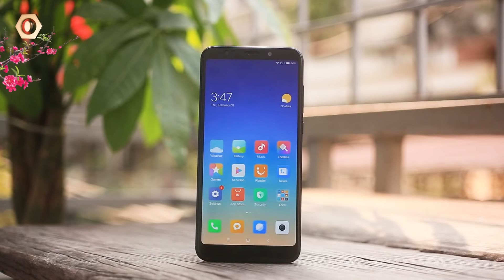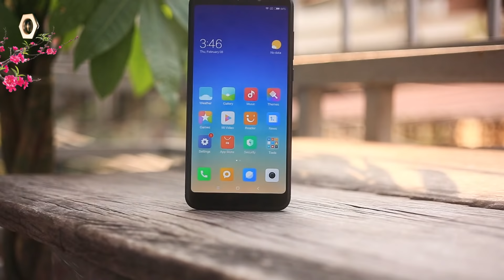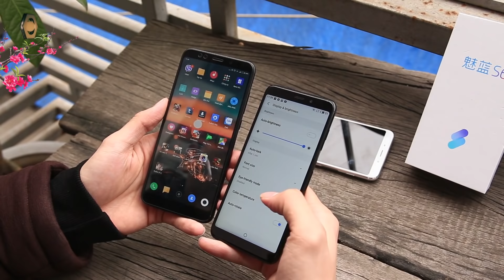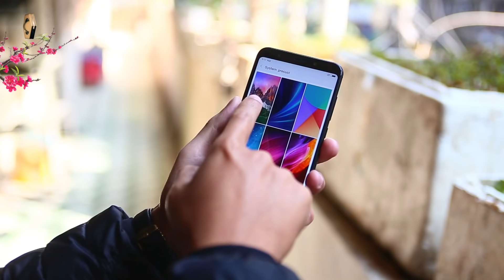Xiaomi Redmi 5 Plus vs Meizu M6S: Thiết kế và Màn hình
Khi Xiaomi đang rất thành công với bộ đôi sản phẩm có viền màn hình 18:9 của mình là Redmi 5/ Redmi 5 Plus, Meizu cũng đã tung ra sản phẩm Meizu M6S để cạnh tranh trực tiếp với bộ đôi của Xiaomi. M6S - Thiết kế, đẹp tinh tế, cảm biến vân tay, giao diện FlymeOS mượt mà, thông minh, màn hình 5.7 " HD nhỏ gọn dễ cầm nắm.

Reviewer: Trần Thành Đạt
Quay - dựng phim: Trương Mỹ Hạnh

- 119-121 Thái Thịnh - Thịnh Quang - Đống Đa - Hà Nội
- 208 Xã Đàn - Phương Liên - Đống Đa - Hà Nội
- 95 Xuân Thủy, Cầu Giấy Hà Nội
- 65 - 95 Hàm Nghi - Thanh Khê - Đà Nẵng
- 392 Hoàng Diệu - Phường 5 - Quận 4 - TP.HCM
- 602 Lê Hồng Phong - Phường 10 - Quận 10 - TP.HCM
- 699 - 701 Lê Hồng Phong - Phường 10 - Quận 10 - TP.HCM
- 325 Hoàng Văn Thụ - Phường 2 - Quận Tân Bình - TP.HCM
- 482 Quang Trung - Phường 10 - Quận Gò Vấp
- 55 - 58E đường 3/2- Xuân Khánh - Quận Ninh Kiều - Cần Thơ
- 467 Lương Ngọc Quyến - TP.Thái Nguyên
- 56 Trần hưng Đạo, TP Hải Dương
- 12 Điện Biên Phủ, TP Hải Phòng